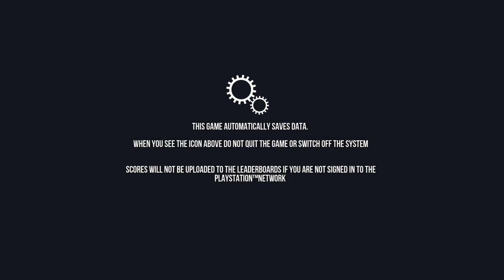Goat Simulator_20210625071147